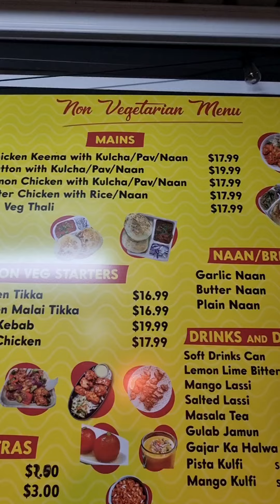💔 Pio Di Pari Gharwale ton darri - PAISE DI MUHTAJ 😶😶💔💔